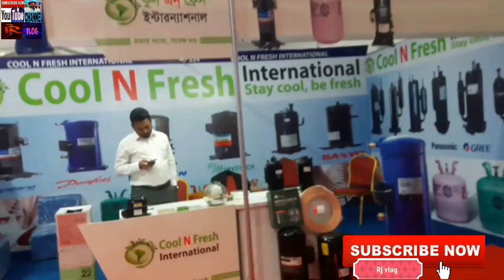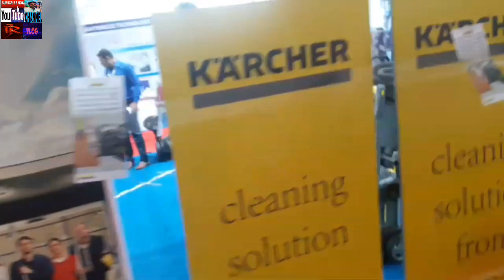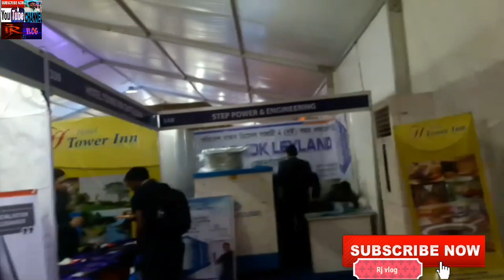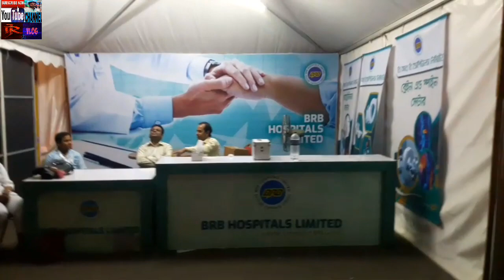বিশ্বমঞ্চে আজ আমাদের বাংলাদেশ।আন্তর্জাতিক বানিজ্যিক প্রদশনি মেলার স্টলের কাজ।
Today in our world in the world. Stoal work in the international commercial exhibition fair.
.  People blog and new YouTube channel reserve 2019 are a beautiful video of new event management work. And many other different types of work videos.
 l'm a new YouTube I'll attach your video regularly. We are with us to get new videos.

 I am a new YouTube user. I will give your video a regular update. Stay with us to get new videos.